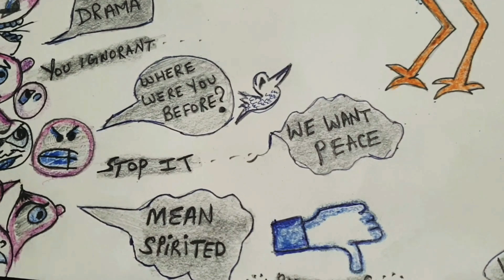SocialMedia Rightnow!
Last few days have been crazy on social media ripsushantsingrajput sagatoons is a way of describing how I feel and visualize social media right now. I am a beginner, a raw artist, started sketching after school straight when lockdown started. Happy sketching but with limited resources at the moment. Hope you like it

Will be a great boost!